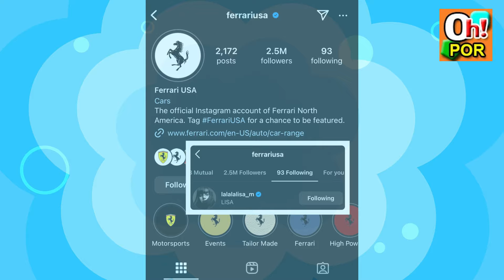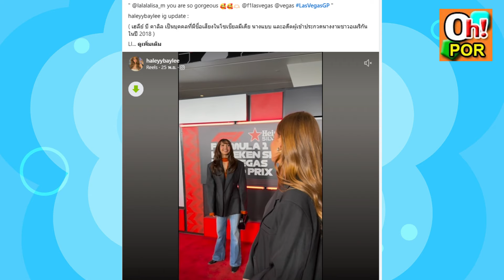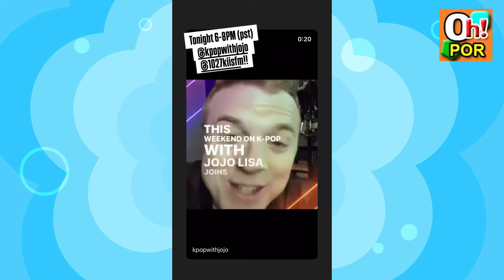กลิ่นแรง ลิซ่า x Ferrari เกือบทั้งตัว!? พบคนดังหลายคนในงานแบบสนิทมาก